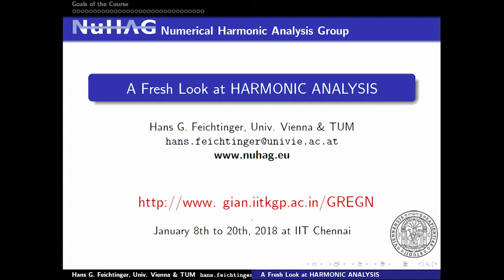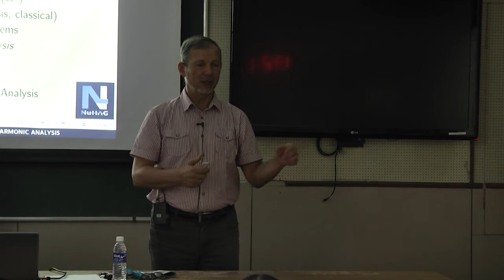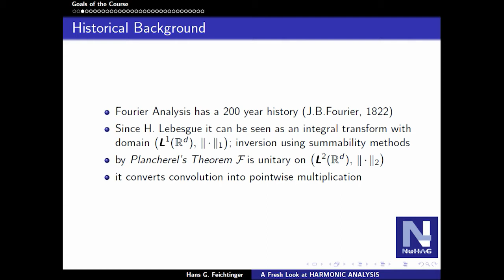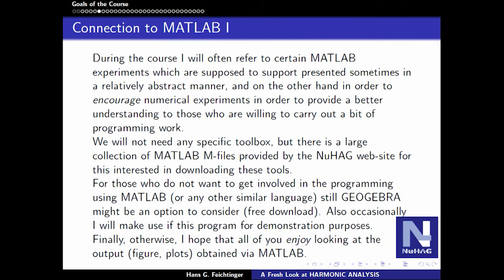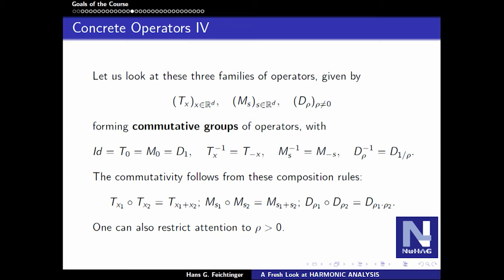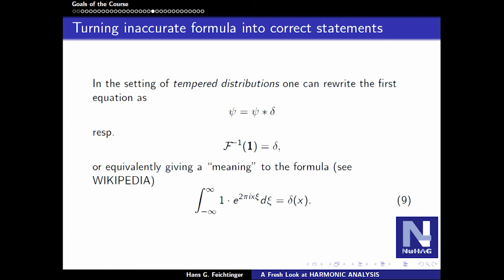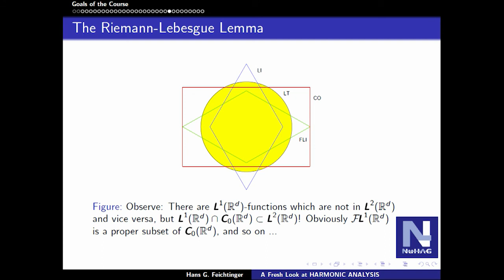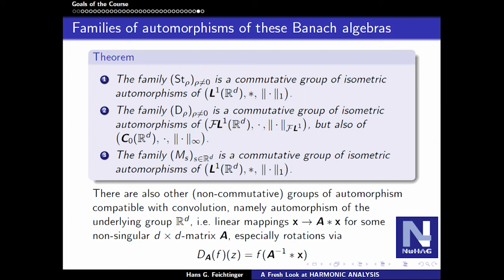Chennai Talks HGFei : Session 1 Mathematical Foundations of SignalProcessing, A Fresh Look at HA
day 3 ses1 of a series of GIAN course (Chennai, January 2018):
Lecture on Mathematical Foundations of Signal Processing (A Fresh
Look at Harmonic Analysis).

which is part of The access code can be
obtained from the lecturer.